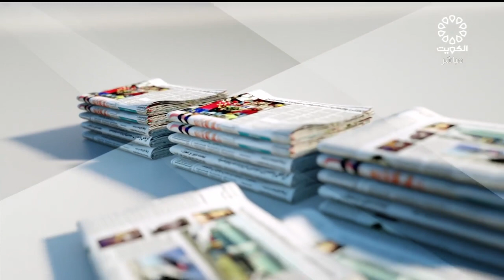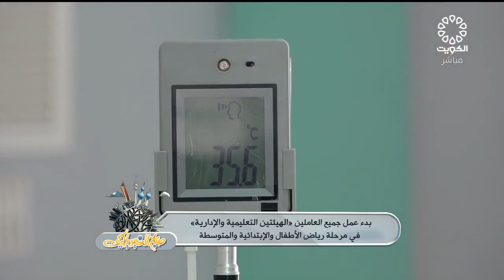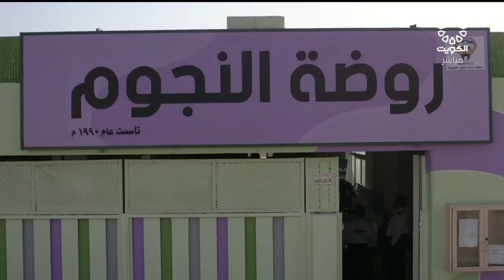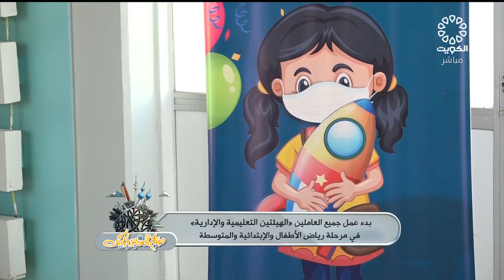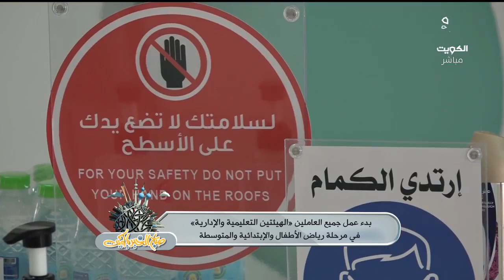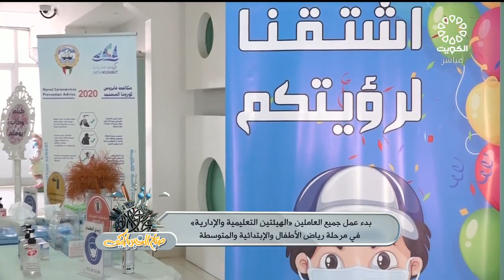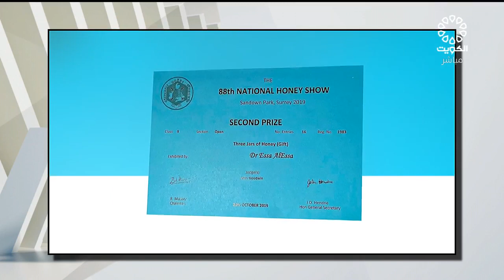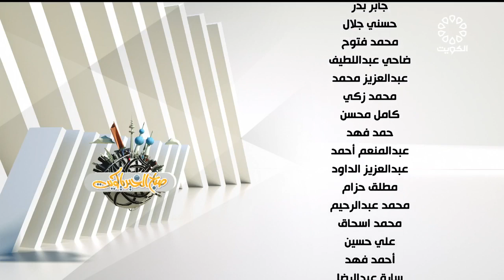برنامج صباح الخير يا كويت 19-9-2021